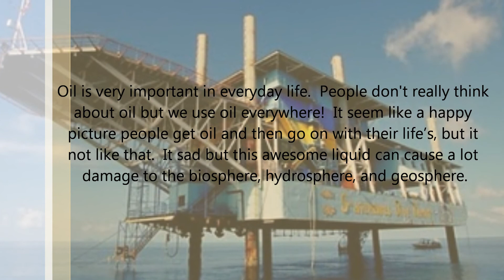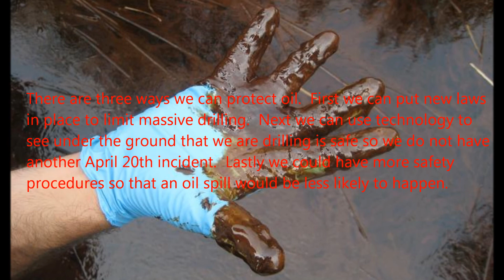Treasure of the Ocean